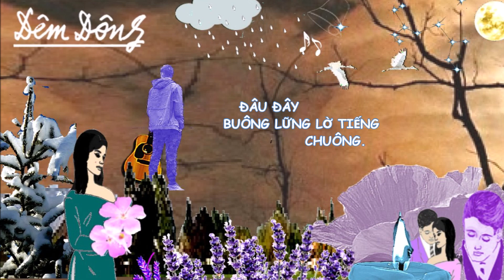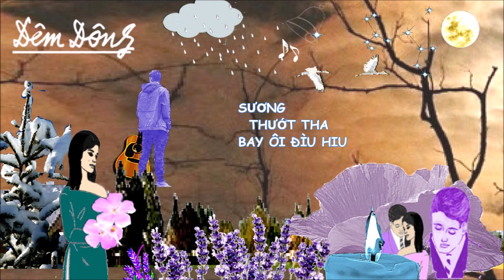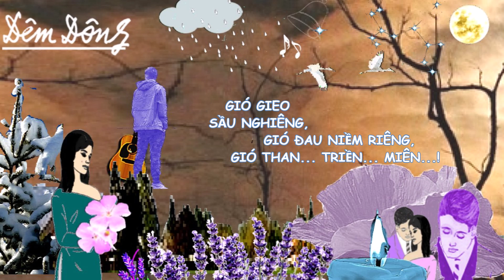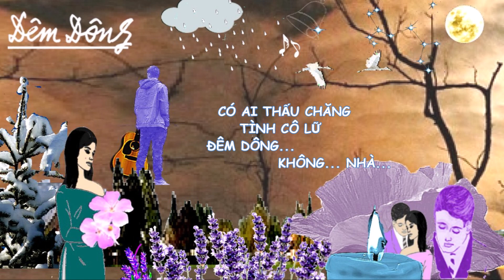Đêm Đông - Nguyễn Văn Thương - Trình bầy Bạch Yến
Lời ca:
Chiều chưa đi mà đêm rơi xuống.
Đâu đây buông lững lờ tiếng chuông.
Đôi cánh chim bâng khuâng rã rời.
Cùng mây xám về ngang lưng trời.

Thời gian như ngừng trong tê tái...
Cây trút lá cuốn theo chiều mây.
Mưa giăng mắc nhớ nhung tiêu điều.
Sương thướt tha bay ôi đìu hiu

Đêm Đông, xa trông cố hương buồn lòng chinh phu
Đêm Đông, bên sông ngẩn ngơ kìa ai mong chồng.
Đêm Đông, Thi nhân lắng nghe tâm hồn tương tư.
Đêm Đông, ca nhi đối gương ôm sầu nghiêng bóng
Gió nghiêng chiều say, gió lay ngàn cây, gió nâng thuyền mây.
Gió gieo sầu nghiêng,gió đau niềm riêng, gió than triền miên

Đêm Đông, ôi ta nhớ nhung đường về xa xa
Đêm Đông, ta mơ giấc mơ gia đình yêu thương
Đêm Đông, ta lê bước chân phong trần tha phương
có ai  thấu tình cô lữ đêm dông không nhà.